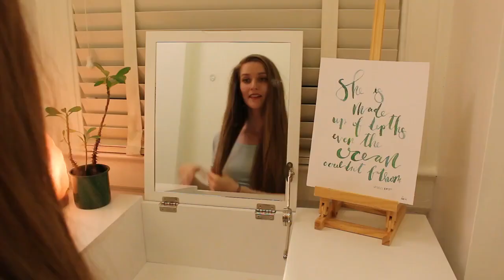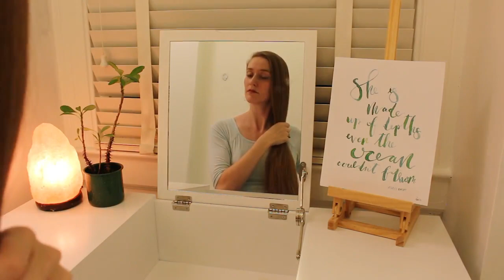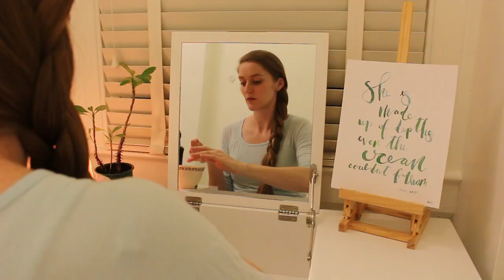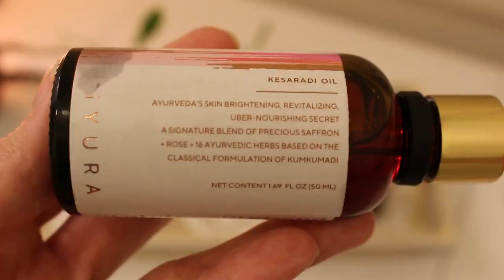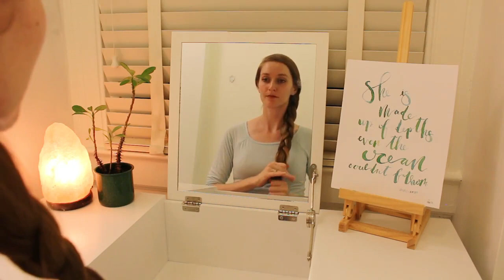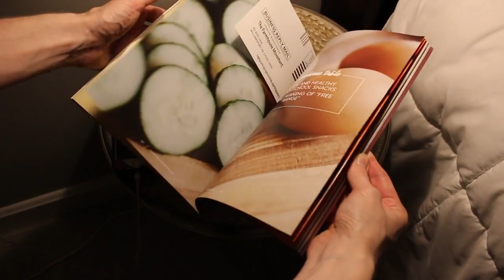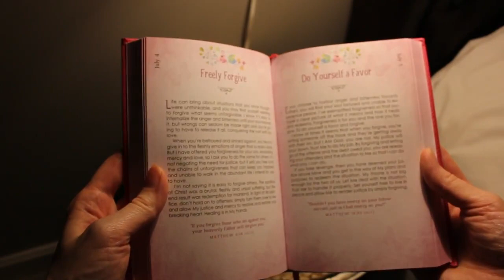Tom's of Maine Whole Care Natural Toothpaste with Fluoride,